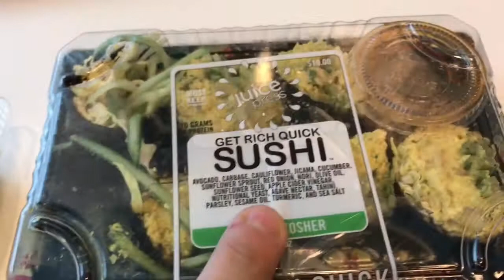RAW VEGAN || RECAP & What I eat in a WEEK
RECAP & What I eat in a WEEK || RAW VEGAN